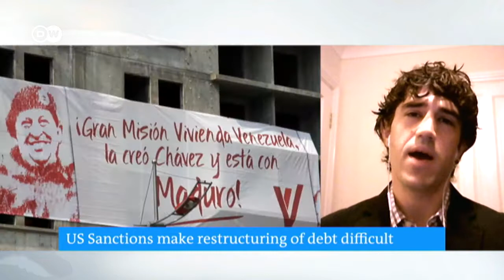Dr Tom Long speaks to Deutsche Welle on the Venezuelan debt crisis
Dr Tom Long, of the University of Warwick's Department of Politics and International Studies (PAIS), speaks to Deutsche Welle on the Venezuelan debt crisis on the 15th November 2017.